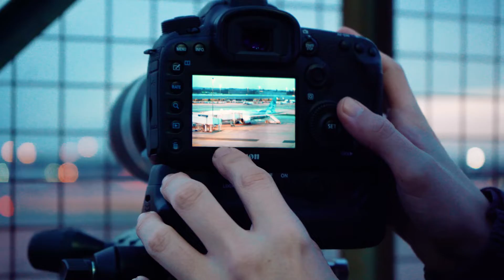The Airport AT NIGHT! Manchester Airport - Push Back Ground Ops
Manchester Airport AT NIGHT like you've never seen it before! See the apron light up in stunning 1080p, including loads of ground operations you don't see!

This is episode two of our EGCC vlog series.

We are a community-driven channel, originally created to provide a place for everyone to enjoy free, unrestricted aviation content. We are two lads, local to Manchester Airport and we base our content around our local airport.
Starting the channel in 2017, we created a well-loved live broadcast, which featured on our channel once a week. 2 years down the line, we've grown to progress towards creative and engaging video content, which gives our viewers a cinematic and 'pro-production' feel to the video content we produce.

With a huge selection of companies and traffic, Manchester Airport lends itself to content like ours. Manchester is widely recognized as the best viewing airport in the country, and we do our best to bring you the best views week in, week out.

With our viewer's support, we're able to continue to grow.